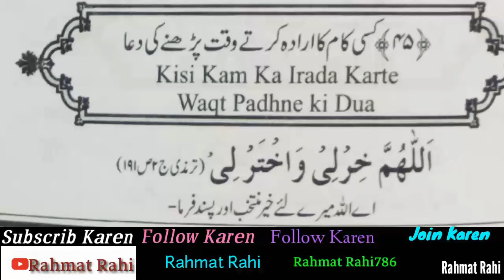Kisi Kam ka irada karte waqt parhne ki Dua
Rahmat Rahi Youtub Channel